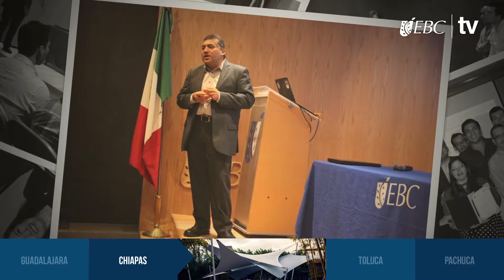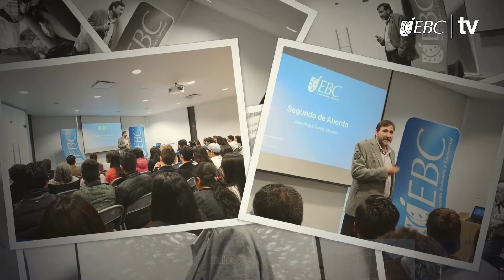Taller para Campus Guadalajara. Esto Somos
Como parte del convenio de colaboración entre Oxford University Press y la EBC, los profesores de inglés de Campus Guadalajara recibieron el pasado sábado 29 de julio un taller especial para el fortalecimiento y el incremento de sus conocimientos en este idioma. El taller contó con la presencia de expertos de la universidad de habla inglesa más antigua del mundo.

Conoce más en la nueva edición de Esto Somos.